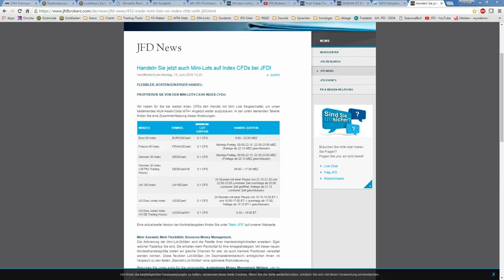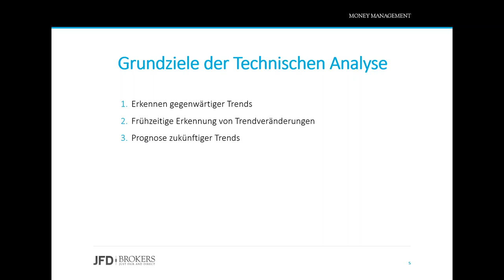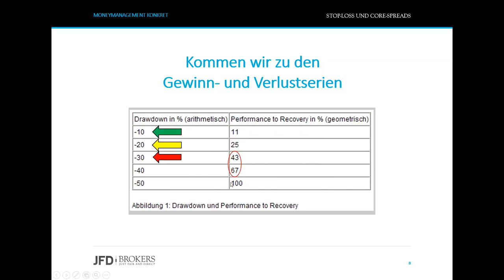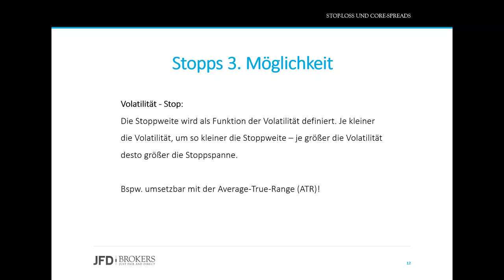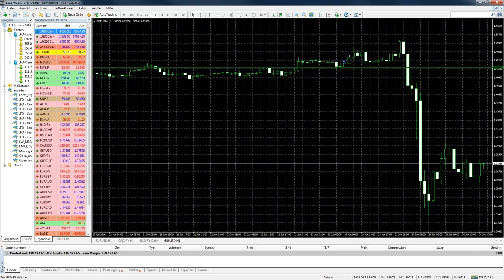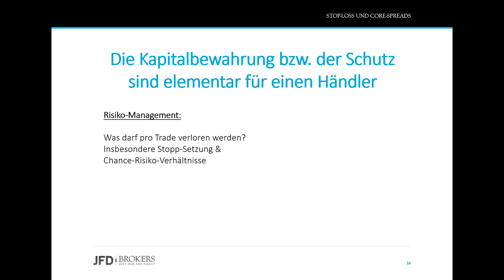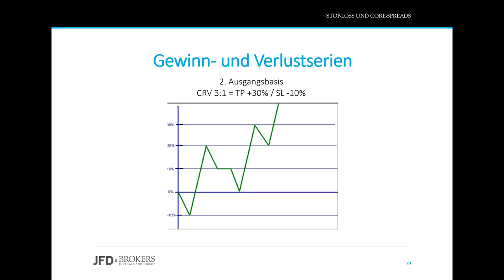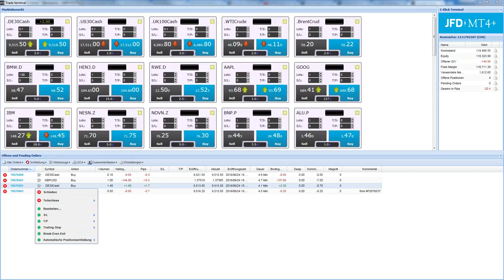Mit dem richtigen Money Managment und unseren Mini CFDs zum Trading Erfolg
Erfolgreicher Handel ist wesentlich mehr als der reine Kauf und Verkauf. Beachtet man hierbei die korrekte Anwendung eines Risk- und Moneymanagementsystems, so kann man selbst mit Trefferquoten von deutlich unter 50% einen profitablen Handelsansatz verfolgen. Warum hier auch gerade die Index-Mini-CFDs einen besonderen Stellenwert besitzen, erfahren Sie in diesem Webinar.